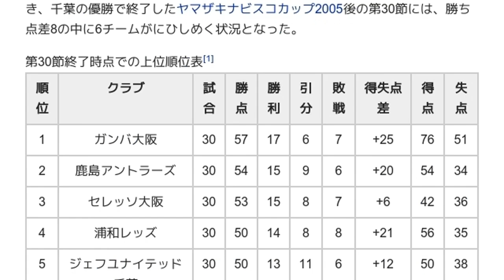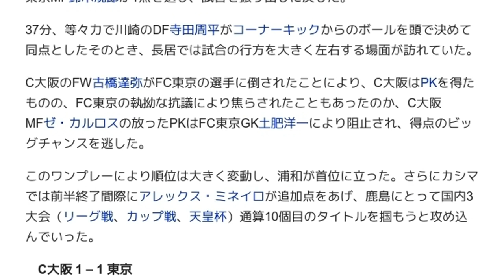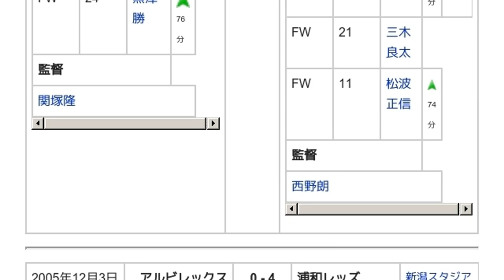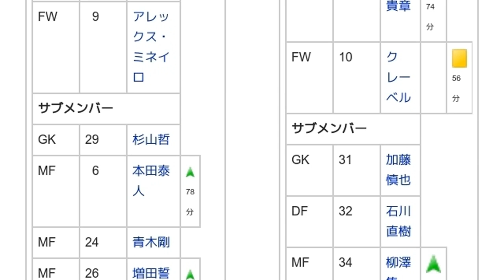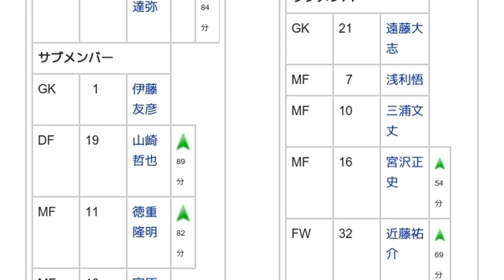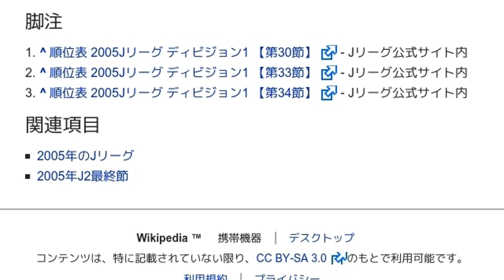「2005年J1最終節」とは ウィキ動画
ウィキを動画で読む「2005年J1最終節」のウィキ動画です。